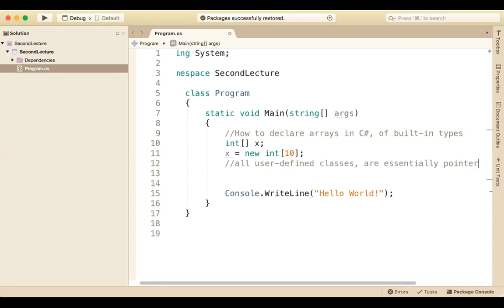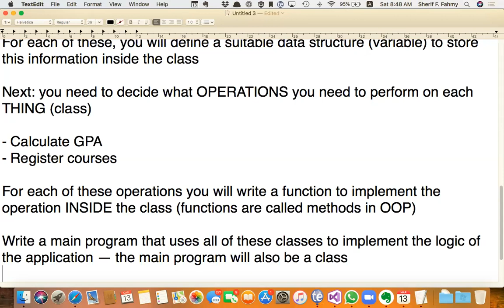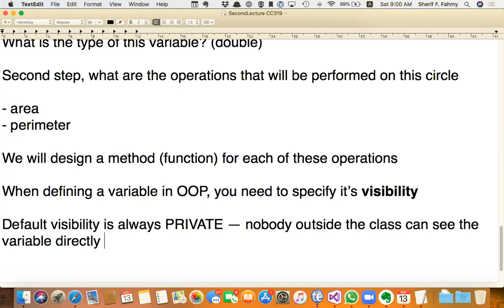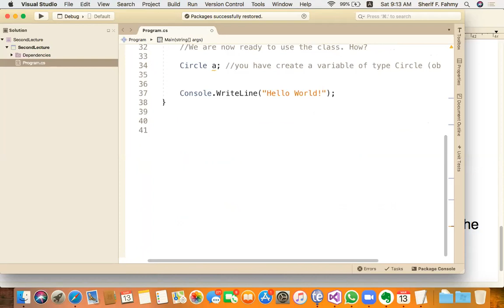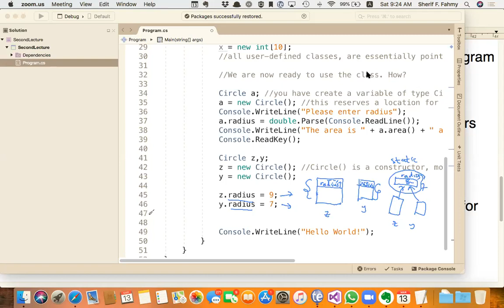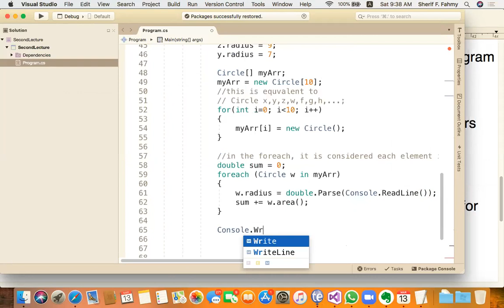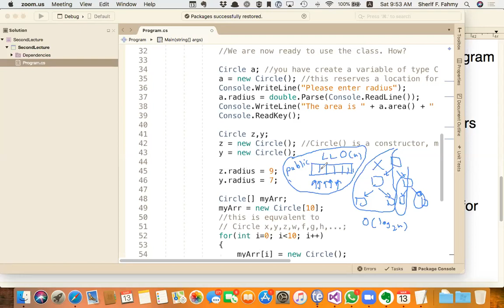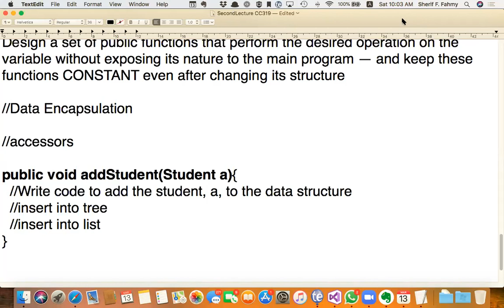March 13, 2021 CC319 Lecture